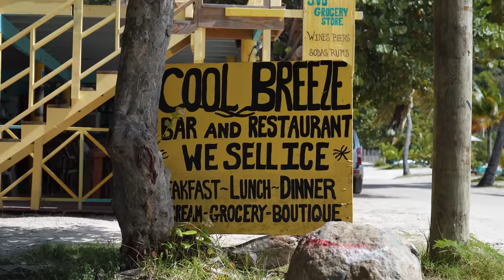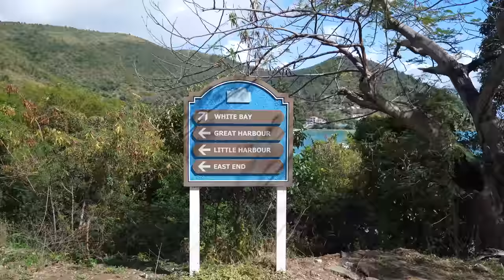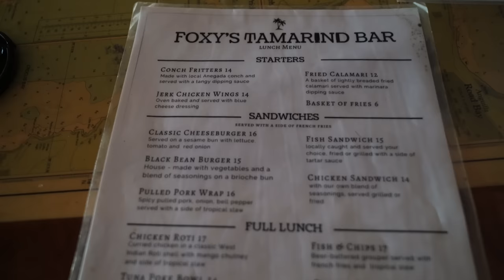GETTING INTERROGATED AND STARTING TROUBLE IN THE BVI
Would you like to buy us a beer or one time gift

Check out our amazon store front to see products from our refit, camera gear we use, and favorite boat gear.

OUR SAILMAKER
Precision Sails